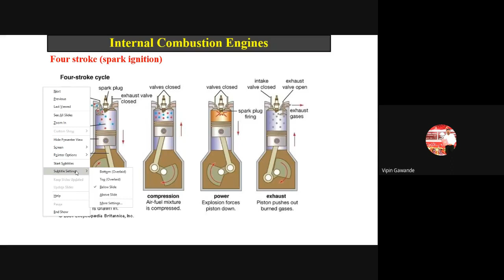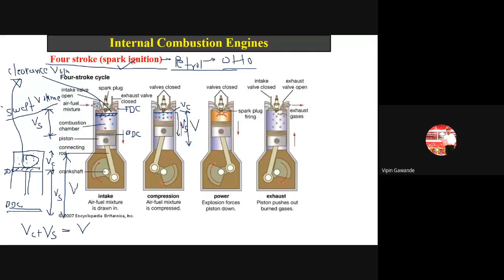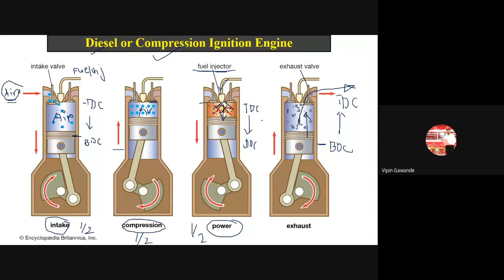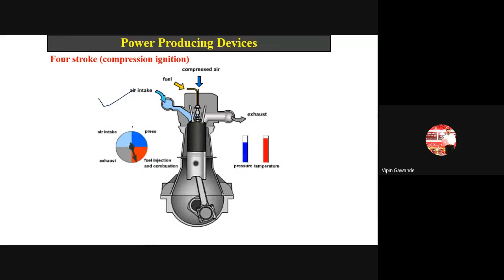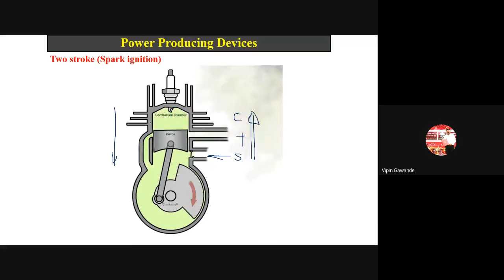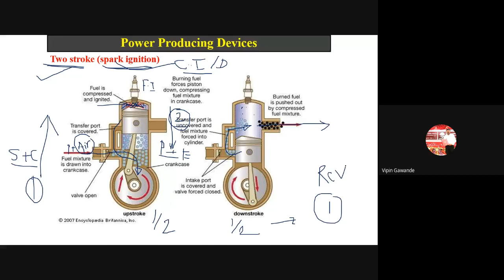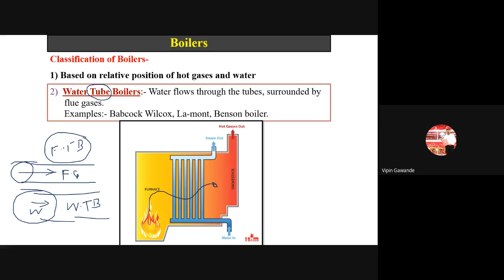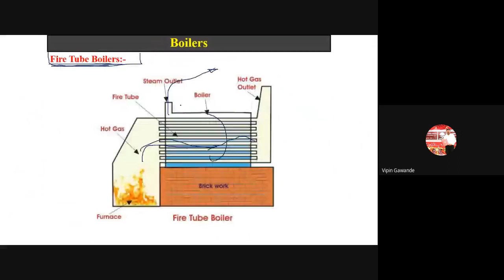SME_ Unit -2- Lecture -07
SME_Unit_2_ Introduction to Thermal Engineering